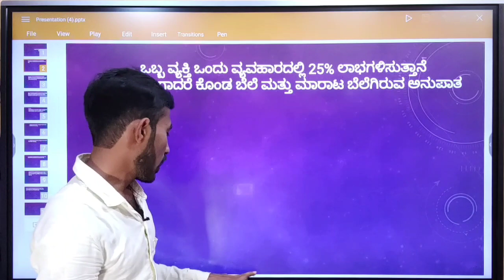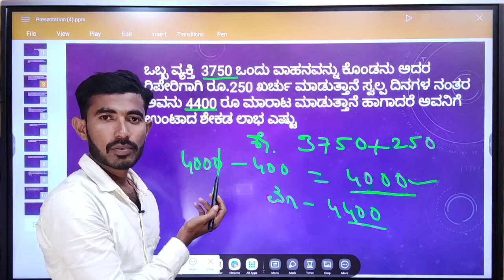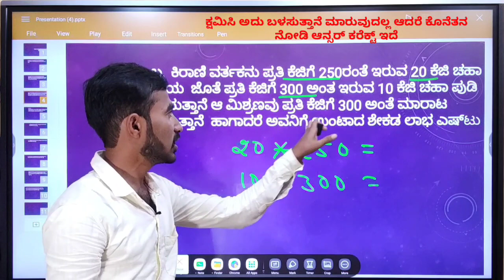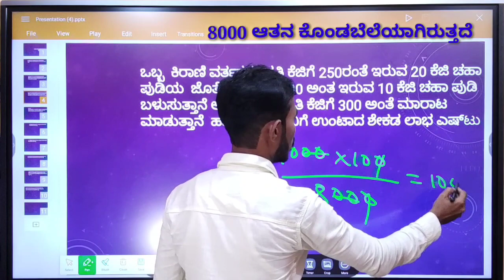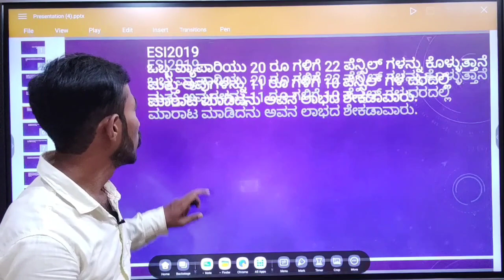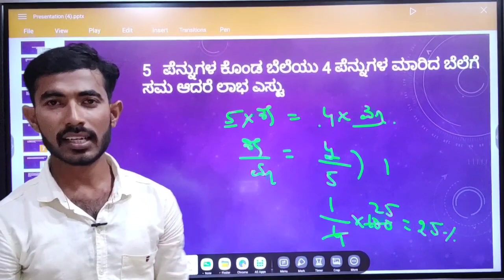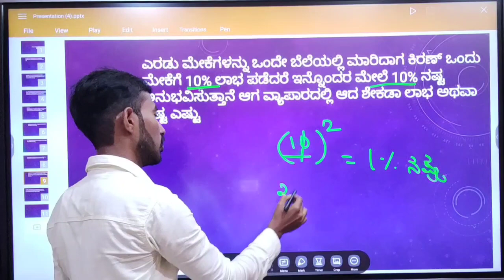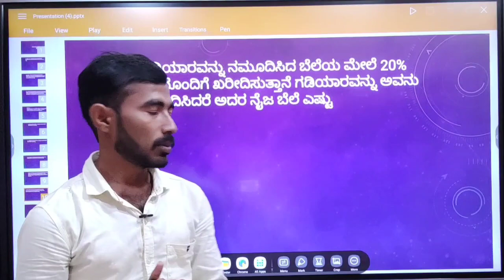ಲಾಭ ಮತ್ತು ನಷ್ಟದ ಮೇಲೆ ಕೇಳುವ ಮಾನಸಿಕ ಸಾಮರ್ಥ್ಯ ಪ್ರಶ್ನೆಗಳು ಭಾಗ-2 profit and loss questions 2022